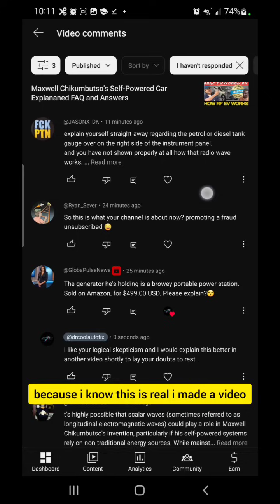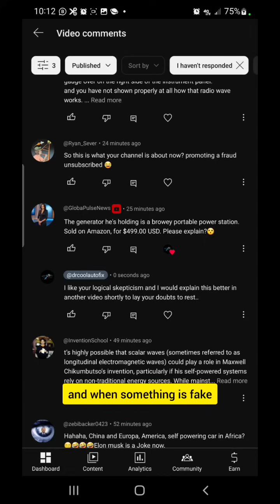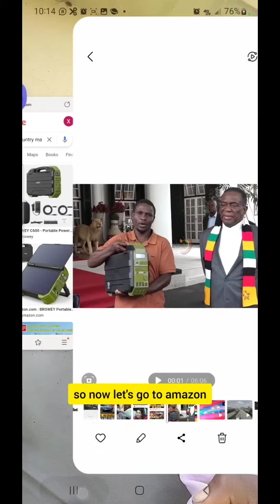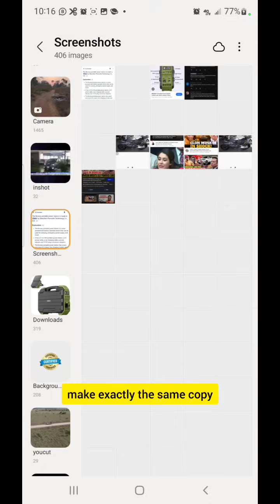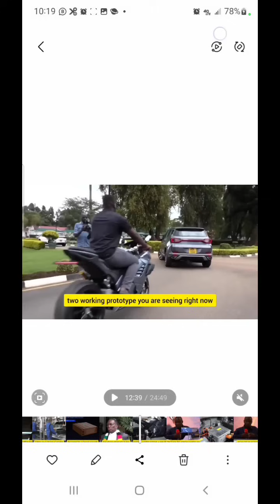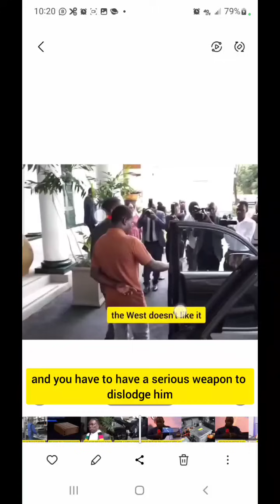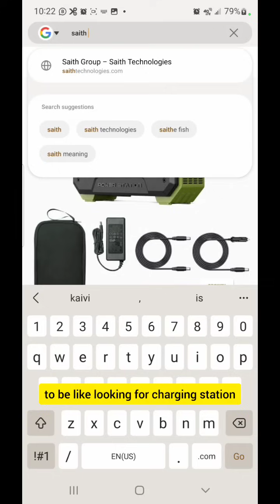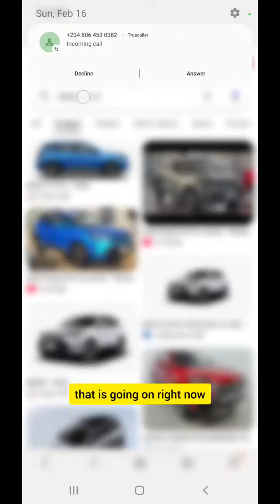Maxwell Chikumbutso Self-Powered Generator Fact Or Fiction?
If you are still skeptical about the self-powered technologies especially the infinite power generator from Maxwell Chikumbutso. Then watch this video

Zimbabwean Dropout's Physics Revolution: Africa's Leap Ahead!

A Zimbabwean dropout has defied the laws of physics and is shaking the foundations of Western science! Discover how Maxwell Chikumbutso created a self-powered car that runs on thin air, challenging 300 years of established energy principles. As the West grapples with this groundbreaking innovation, why has mainstream media remained silent? Dive into the shocking revelations about energy harvesting and the potential for a new African economic revolution. The stakes are high, and you won't want to miss this wild ride into the future of energy! 🔥